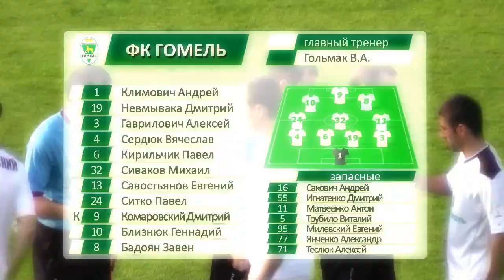ФК "Гомель" 1-0 Шахтер. 26.05.2014. 9 тур чемпионата Беларуси по футболу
Видеообзор матча 9 тура чемпионата Беларуси по футболу ФК "Гомель" 1-0 Шахтер